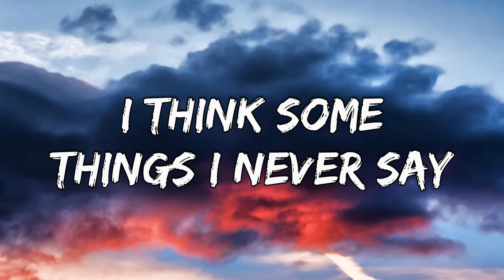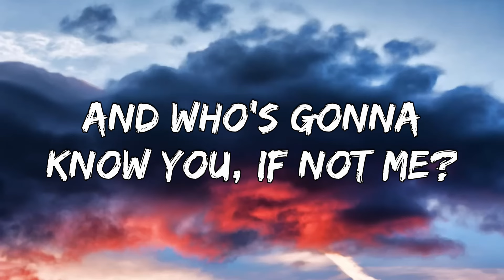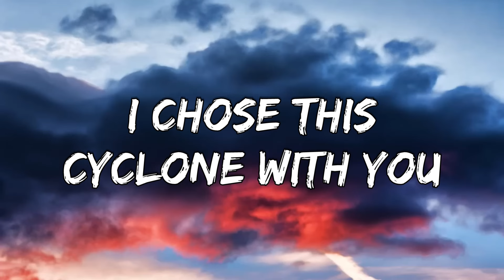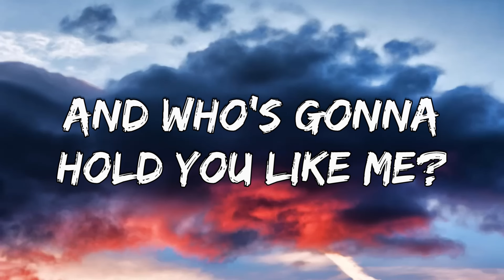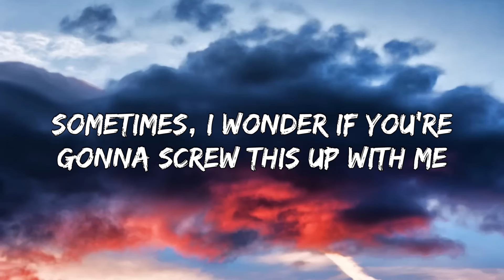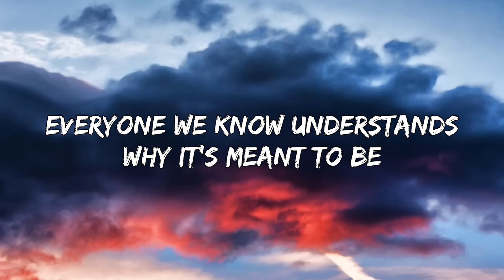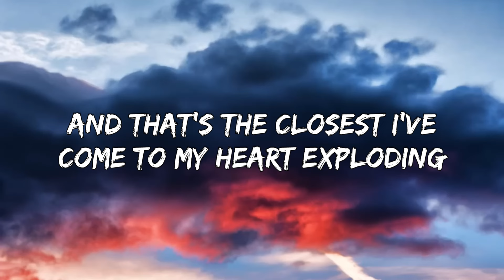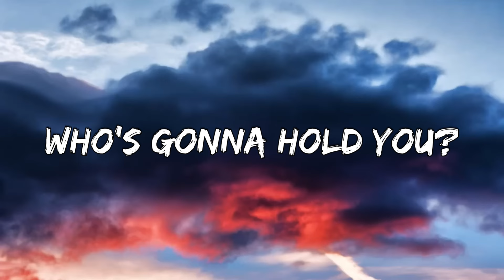Taylor Swift - The Tortured Poets Department (Lyrics)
The Tortured Poets Department Lyrics
[Verse 1]
You left your typewriter at my apartment
Straight from the tortured poets department
I think some things I never say
Like, "Who uses typewriters anyway?"
But you're in self-sabotage mode
Throwing spikes down on the road
But I've seen this episode and still loved the show
Who else decodes you?

[Chorus]
And who's gonna hold you like me?
And who's gonna know you, if not me?
I laughed in your face and said
"You're not Dylan Thomas, I'm not Patti Smith
This ain't the Chelsea Hotel, we're modern idiots"

[Post-Chorus]
Nobody
No-fucking-body
Nobody

[Verse 2]
You smoked, then ate seven bars of chocolate
We declared Charlie Puth should be a bigger artist
I scratch your head, you fall asleep
Like a tattooed golden retriever
But you awaken with dread
Pounding nails in your head
But I've read this one where you come undone
I chose this cyclone with you

[Chorus]
(Who's gonna hold you? Who's gonna hold you?)
And who's gonna know you like me?

[Post-Chorus]
No-fucking-body
Nobody
(Who's gonna hold you? Gonna know you? Gonna troll you?)
Nobody

[Bridge]
Sometimes, I wonder if you're gonna screw this up with me
But you told Lucy you'd kill yourself if I ever leave
And I had said that to Jack about you, so I felt seen
Everyone we know understands why it's meant to be
'Cause we're crazy
So tell me, who else is gonna know me?
At dinner, you take my ring off my middle finger
And put it on the one people put wedding rings on
And that's the closest I've come to my heart exploding

[Chorus]
Who's gonna hold you? (Who?)
Me
Who's gonna know you? (Who?)
Me
And you're not Dylan Thomas, I'm not Patti Smith
This ain't the Chelsea Hotel, we're two idiots
Who's gonna hold you?

[Post-Chorus]
Gonna know you? Gonna troll you?